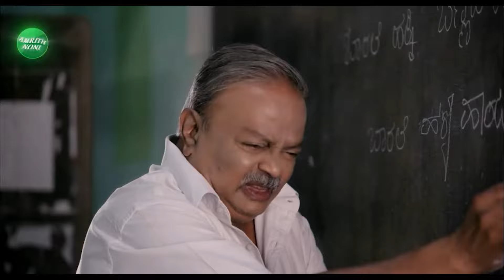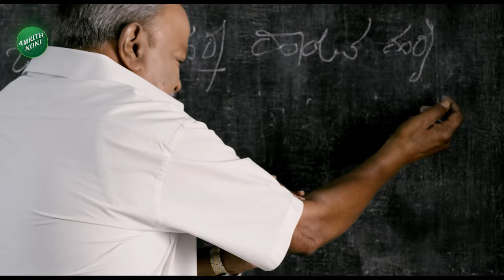Ramanagara Name Change Issue | ರಾಮನ ವಿರೋಧಿಗಳಿಂದಲೇ ರಾಮನಗರ ಹೆಸರು ಬದಲಾವಣೆ | Shehzad Poonawala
Ramanagara Name Change Issue | ರಾಮನ ವಿರೋಧಿಗಳಿಂದಲೇ ರಾಮನಗರ ಹೆಸರು ಬದಲಾವಣೆ |  Shehzad Poonawala | Vistara News

ರಾಮನಗರ ಹೆಸರು ಬದಲಾವಣೆ ಕುರಿತು ಬಿಜೆಪಿ ವಕ್ತಾರ ಶೆಹಜಾದ್ ಪೂನಾವಾಲ ದೆಹಲಿಯಲ್ಲಿ ಪ್ರತಿಕ್ರಿಯೆ ನೀಡಿದರು.